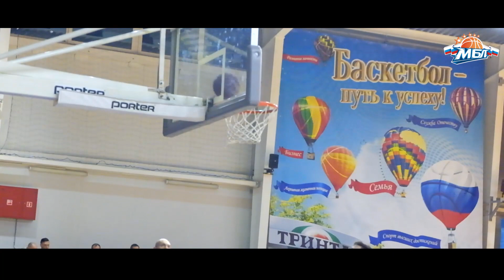2-й матч Финала, РН-Охрана - ГТМ-Московский Хайлайты [МБЛ 2015/16]